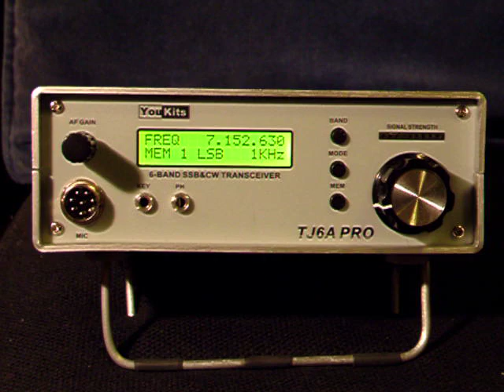TJ6A built by G4IHZ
Here is my TJ6A working on 40m. Antenna is a ten foot piece of wire